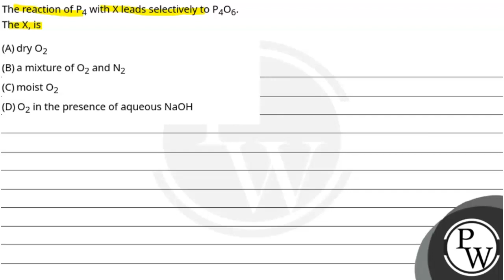The reaction of P4 with X leads selectively to P4O6. The X, is....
The reaction of P4 with X leads selectively to P4O6.